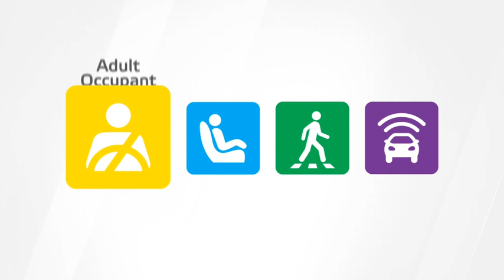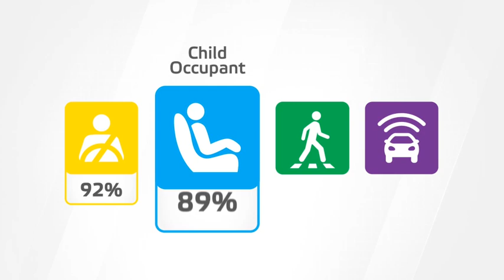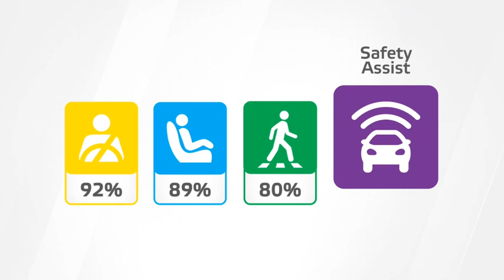La berline électrique Polestar 2 obtient cinq étoiles aux crash-tests Euro NCAP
La berline électrique Polestar 2 obtient la note maximale de 5 étoiles à l'Euro NCAP (New Car Assessment Programme), à l'issue des crash-tests de sécurité passive effectués par l'organisme indépendant de sécurité Euro NCAP 2021.